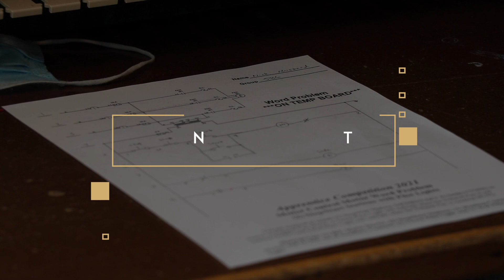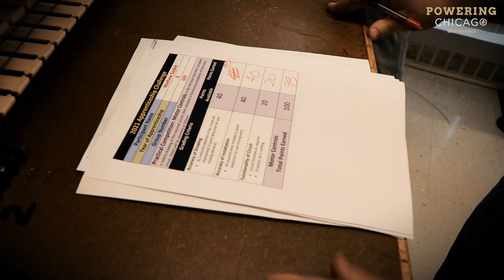Apprentice Week Challenge